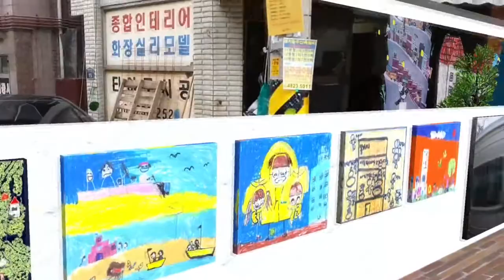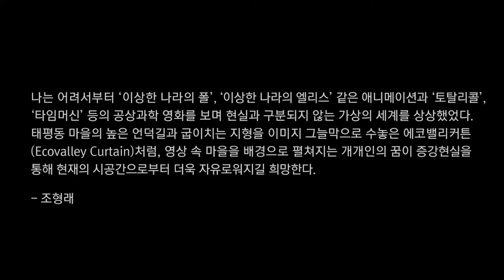2019 에코밸리커튼 놀이터, 증강현실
■  ‘에코밸리커튼(Eco Valley Curtain)'

- ‘에코밸리커튼(Ecovalley Curtain)’은 공명을 뜻하는 에코(Echo)와 장막(帳幕)을 뜻하는 커튼의 합성어로 성남시 판교에 조성된 신도시 벤처타운인 판교 테크노밸리에 상응하는 개념으로 설정되었다. 판교 테크노밸리가 산업 중심의 첨단 IT단지를 표방한다면, ‘에코밸리커튼(Ecovalley Curtain)’은 성남 원도심에서 어린이들과 작가들의 창작적 협업(콜라보레이션)을 통해 만들어낸 마을 이미지를 장막(帳幕)에 담아 마을 골목길을 따라 설치해나가는 예술적 행위이자 문화적 공명을 의미한다.

- ‘에코밸리커튼(Ecovalley Curtain)’ 프로젝트가 진행되어온 성남 원도심은 경사진 지형과 좁은 골목길로 이루어진 성남의 대표적 ‘달동네’이자 우리 시대의 도시근대화 과정을 압축하고 있는 최초의 계획도시이며, 과거 ‘광주대단지 사건’의 배경이기도 하다. 그러나 90년대를 지나 오늘날에 이르기까지 이 성남의 ‘모태도시’는 아파트 문화를 배경으로 하는 이웃 신도시(분당, 판교, 위례)의 출현과 더불어 개발로부터 소외된 곳, 경제적, 문화적으로 낙후된 지역으로 비교되곤 한다.

- 에코밸리커튼은 성남 원도심의 초등학교 어린이, 지역 대학인 가천대학의 미술대학생 및 교수, 작가들의 협업(콜라보)을 통하여 마을과 연관된 이미지를 창출하고 이를 이미지 장막(帳幕)에 담아 마을 지형을 따라 골목 하늘에 설치하는 새로운 형태의 공공 프로젝트이다.

■ 소개

80~90년대 다가구 형태의 이층 양옥이 파도치는 지형을 따라 빼곡하게 자리 잡고 있는 ‘성남시 수정구 소재 다섯 개 초등학교의 1, 2학년 어린이들이 마을을 주제로 표현해놓은 ‘일상의 공간’에 지역 미술대학생, 작가들의 상상력을 더한 콜라보 작품을 만들었으며, 이를 300여 점의 이미지 장막(帳幕)에 구현하여 생활 현장인 골목을 따라 설치함으로써 마을미술축제와 결합하였다. 이미지 그늘막(帳幕)은 경사진 성남 원도시 골목길의 한여름 땡볕을 막아주는 문화의 그늘막이자 마을과 마을을 잇는 소통의 가교로서 6월 ‘문화가 있는 날’을 기점으로 수정구 탄리로, 제일로, 남문로를 따라 설치되었다.

어린이의 시선에 포착된 마을의 흥미로운 대상들을 상징적 표현으로 시각화한 그림은 어린이의 정서적 관심 속에 담긴 마을의 현실과 예리한 관찰의 단면을 보여주는 것으로 마치 숨은 그림을 찾아 나서듯 마을의 구석구석을 새롭게 비춰주며, 여기에 지역의 예술대학생, 작가들과의 콜라보를 통해 탄생한 통섭형 이미지는 세대와 계층을 아우르는 새로운 시각예술의 가능성을 열어준다.